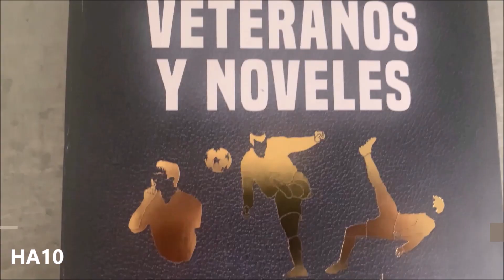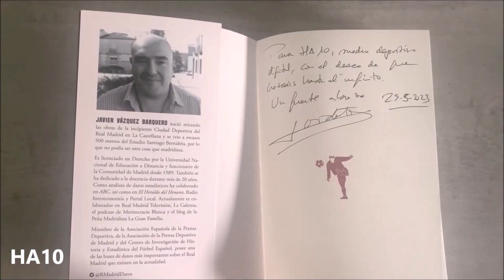‘Veteranos y Noveles’, la enciclopedia del Real Madrid más completa, por Samuel Jurado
Reportaje para sobre el libro ‘Veteranos y Noveles’ escrito por el analista de datos, Javier Vázquez. Una obra que recopila los datos más relevantes de todos los jugadores del Real Madrid desde que se funda el club hasta la actualidad, desde el jugador secundario más modesto hasta la mayor estrella. Por Samuel Jurado.